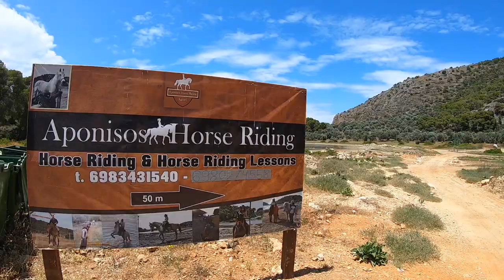Agistri Greece beach, beautiful island tour travel guide vlog GoPro HD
Agistri is amazing Greek island, only an hour away from Athens. You can take a ferry from Pireus. You can fall in love with this small Saronic island in the Saronic Gulf. Check my travel vlog and see how it's really looks like.

Must see in Agistri island:
- Chalikiada Beach where you can swim naked
- Aponisos Beach and tavern with delicious fish and sea food
- Toxotis Studios - Restaurant for the best mousaka on the island
- Sunrise Beach Bar for chill time
- Agistri Club Hotel for pure pleasure of stay and stunning views from bar & restaurant!

Recorded by GoPro Hero7 Black in June 2019.

● Song: GREEK MUSIC WITHOUT COPYRIGHT [TMSC]
● Direct download in the video description.